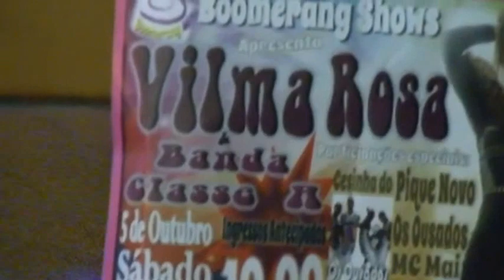PIC 0589 boomerang encontrei a carolina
chou